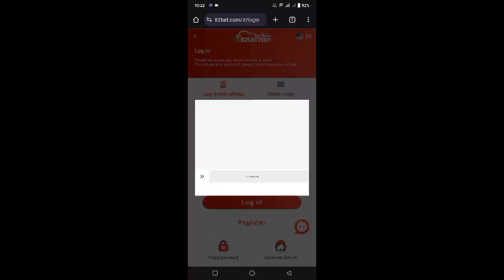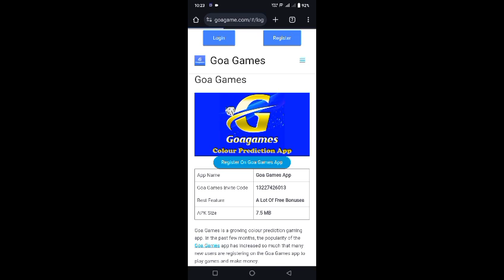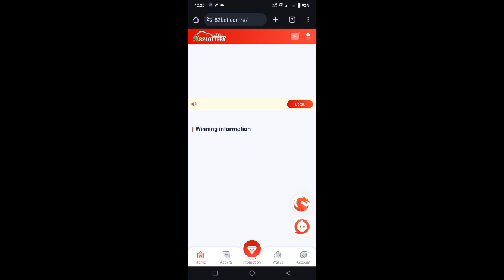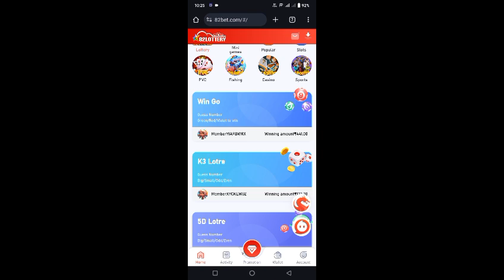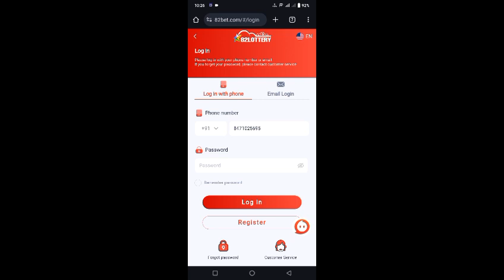82 lotery hold and slide | 82 lottery hold porable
title 82 lotery hold and slide | 82 lottery hold porable

82 Lottery/Goa Games me kaise pata kare Big/Small कैसे पता करे Big या Small आने वाला है

82 Lottery/Goa Games me kaise pata kare Big/Small कैसे पता करे Big या Small आने वाला है

91 club kaise khele | 91 club mod apk | 91 club hack | 91 club winning tricks

82 Lottery hackmode | 100% winning Trick | Meri id se register karne per work karega

Tiranga Colour Prediction Game Tricks | Tiranga Game Kaise khele | Tiranga App Winning Trick

Goagames me kaise pata kare Big Small aane wala hai
Goa Games me paise kaise kamaye
Goa Games me Colour koun sa Aayega
Goa Games Se paise kaise kamaye
82Lottery se paise kaise kamaye
82Lottery Me kaise pata kare Big Small aane wala hai
82Lottery me colour koun sa Aayega pata kare
Daman app se kaise pata kare Big Small aane wala hai
Daman app me game kaise khelna
Daman app me colour koun sa Aayega pata kare
Raja luck me kaise pata kare Big Small aane wala hai
Raja luck me colour koun sa Aayega pata kare Big Small aane wala hai
82Lottery se paise kaise kamaye
82Lottery Me kaise pata kare Big Small aane wala hai
82Lottery me colour koun sa Aayega pata kare
Daman app me game kaise khele
Raja luck me kaise pata kare Big Small aane wala hai Raja luck me colour koun sa Aayega pata kare Big

Tiranga colour prediction game tricks
Tiranga game kaise khele
Tiranga app winning trick
Tiranga colour prediction game
Tiranga game trick 2024
Tiranga colour prediction game hack
Tiranga colour prediction game kaise khele
Tiranga game hack mod apk
Tiranga game hack
Tiranga colour prediction game tricks hack
Tiranga game deposit problem
Tiranga game trick
Tiranga mines game trick
Tiranga game withdrawal problem
Tiranga game real or fake
Tiranga game gift code
Tiranga colour prediction game download link
Tiranga aviator game tricks
7 tiranga game
Tiranga colour prediction game withdrawal proof
Tiranga colour prediction game deposit problem
Tiranga colour prediction game real or fake
Tiranga game withdrawal
Tiranga colour prediction game tricks 2024
Tiranga aviator game
Tiranga lottery game

                        🙏Sitaram Sitaram🙏